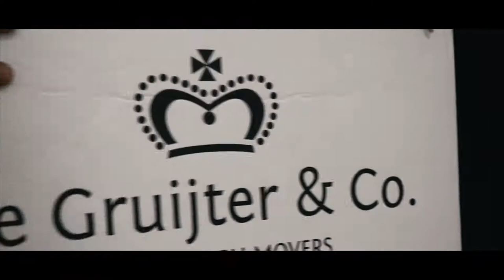Internationaal verhuisbedrijf Koninklijke De Gruijter & Co verhuisde Jean-Paul Boëtius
Jean-Paul Boëtius over zijn internationale verhuizing met verhuisbedrijf Koninklijke De Gruijter & Co. Jean-Paul: "Ze verhuizen alles prima, ze pakken alle spullen mooi in. Je hoeft niets te doen en je weet dat alles op de juiste plek komt."